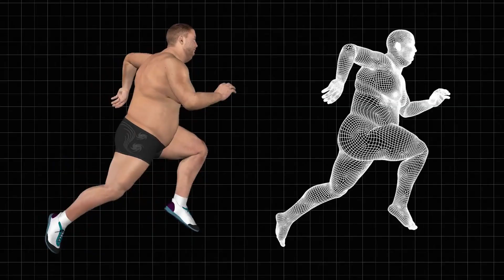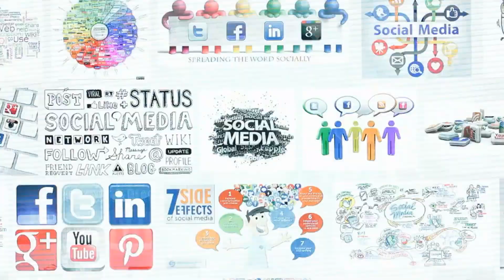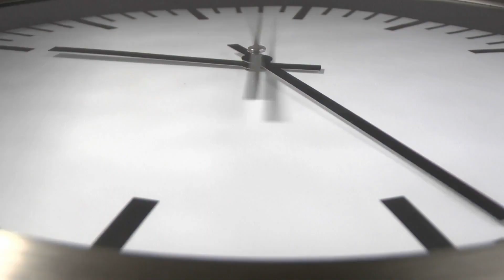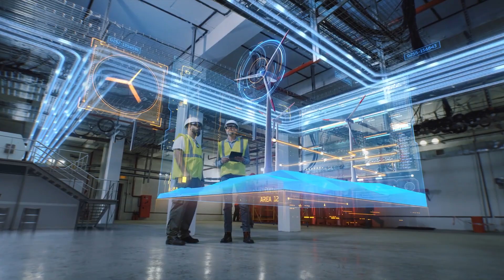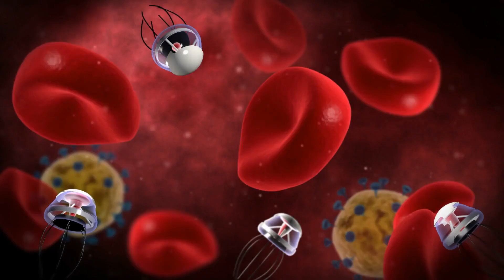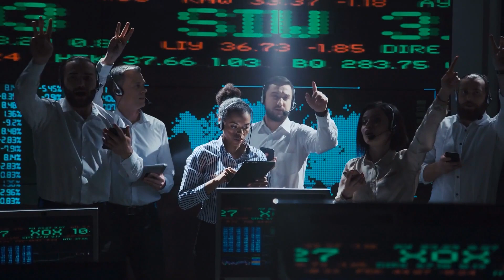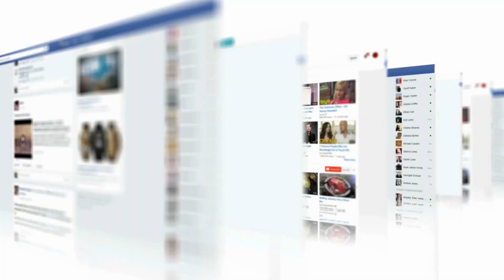How Super Intelligent AI Will Change The World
Are you ready to take a glimpse into the Future of Technology? Join us on this exciting journey as we explore the amazing capabilities of super intelligent AI.

From creating inventions we once thought were impossible to advancing technology at an unprecedented pace, superintelligent AI has the potential to revolutionize the world as we know it. Imagine shape-shifting robots, programmable matter, antimatter powered spaceships, and so much more!

But with great power comes great responsibility. As we delve deeper into the possibilities of super intelligent AI, we must also consider the ethical implications that come with it. Join us as we discuss the challenges and opportunities that lie ahead in this brave new world of technological advancement.

So, sit back, relax, and get ready for a mind-blowing journey into the future of technology.